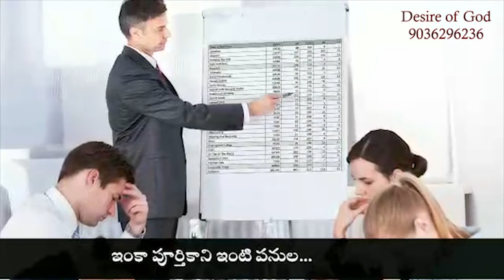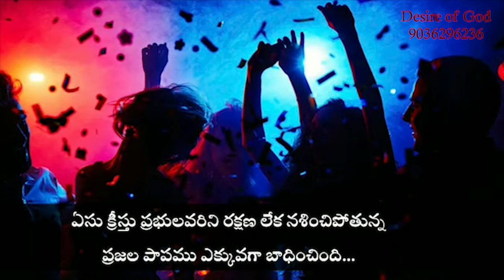మిమ్మల్ని ఏది ఎక్కువగా భాదిస్తుంది ? || Desire of God || Sis Blessi || Jesus || Bible